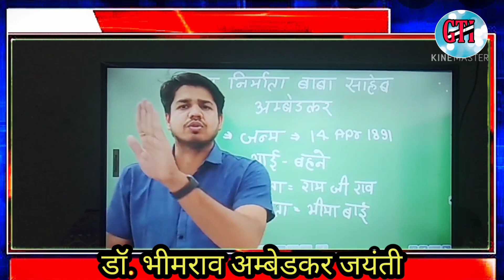गुरुकुल से लाइव show